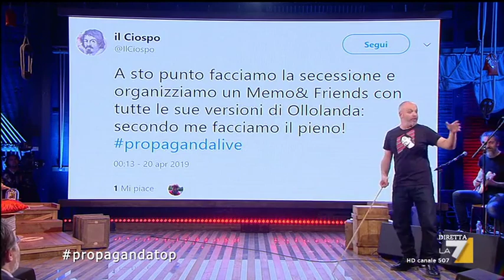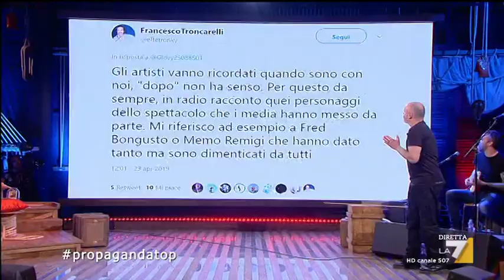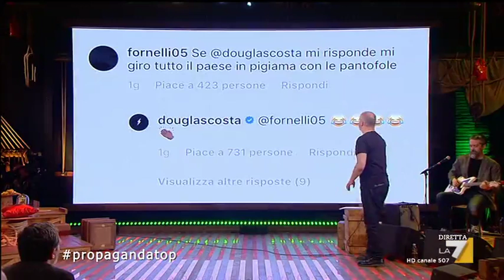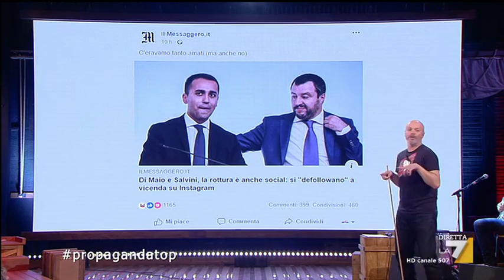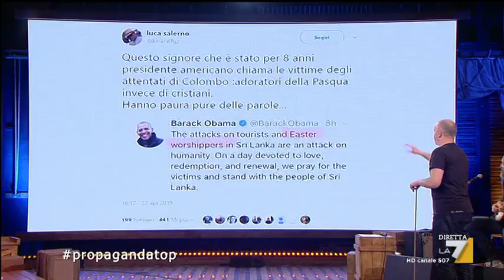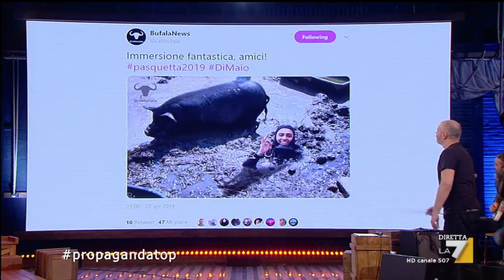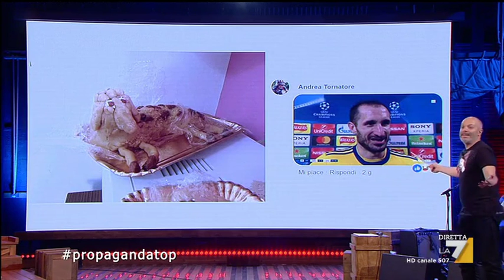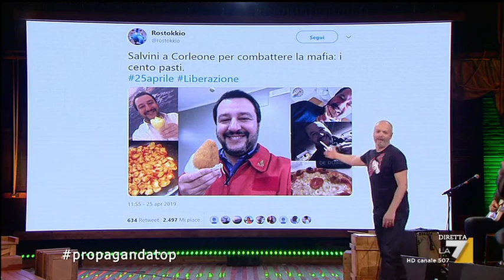Propaganda Live - PROPAGANDATOP - 26/04/2019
Il meglio e il peggio della settimana nel social-racconto di propagandalive: agnelli di pasta di mandorle brutti, storie di follow, caro benzina e tanto altro ancora.